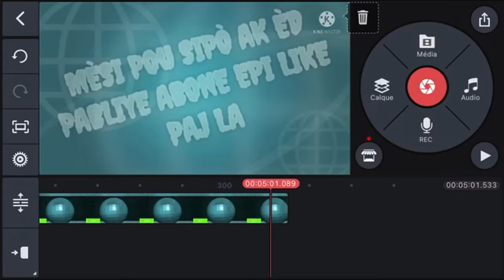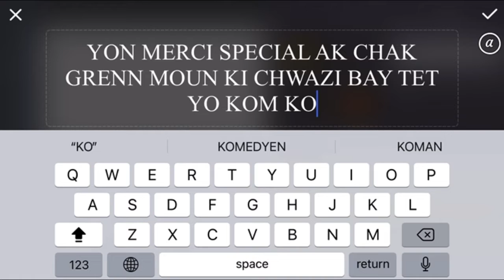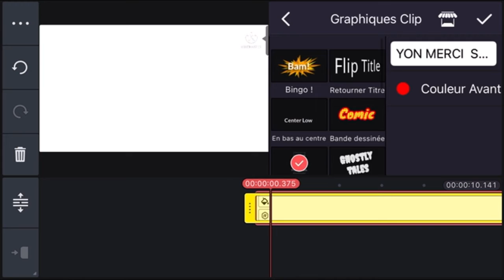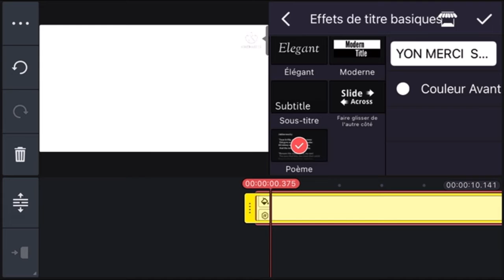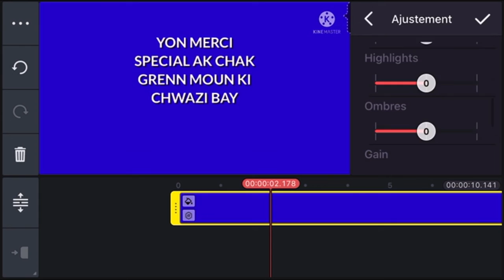INTEXT VIDEOS KINEMASTER UPLOADED BY ROIBATHO LE SCIENTISME